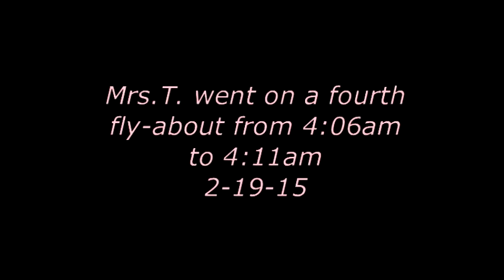Mrs T takes a fourth flyabout 2-19-15